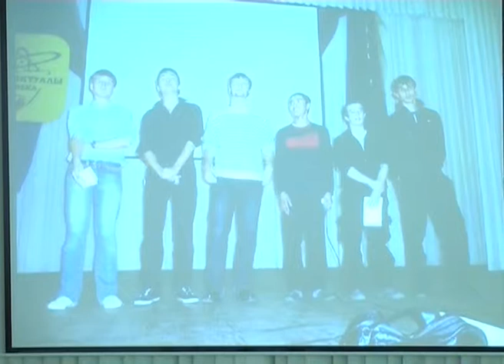Естественно-технологический факультет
"Смотр творчества первокурсников ЧГПУ-2009". Итоговый концерт. Естественно-технологический факультет «Пусть так будет всегда»